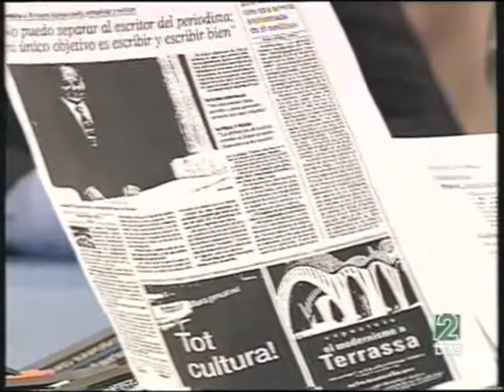Ryszard Kapuściński y el nuevo periodismo